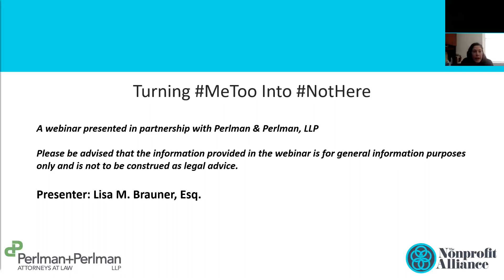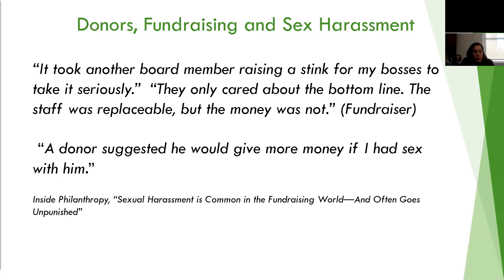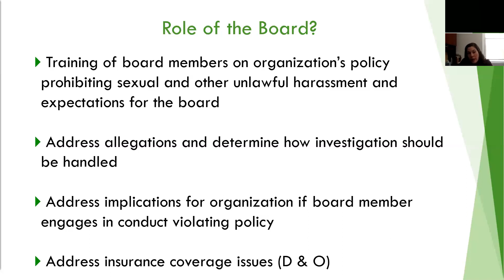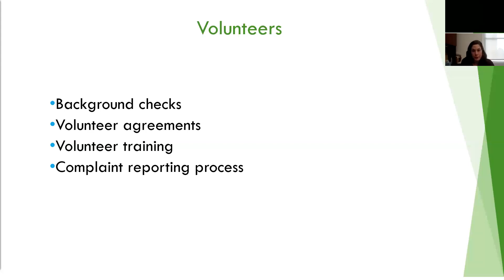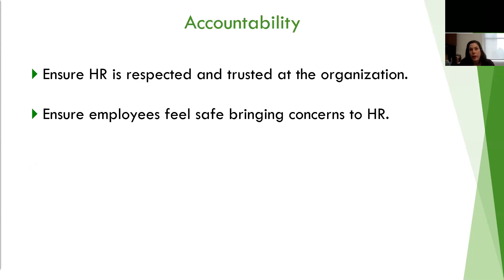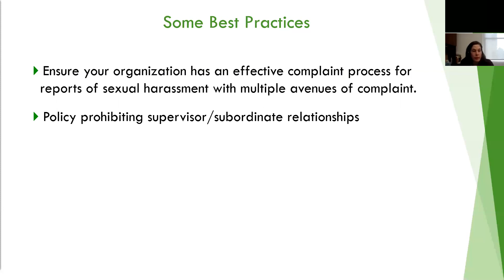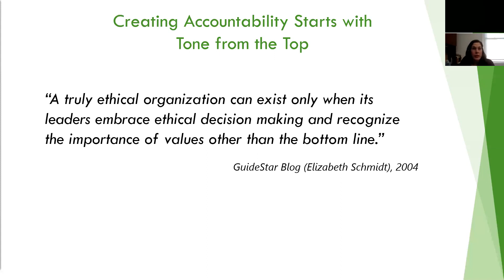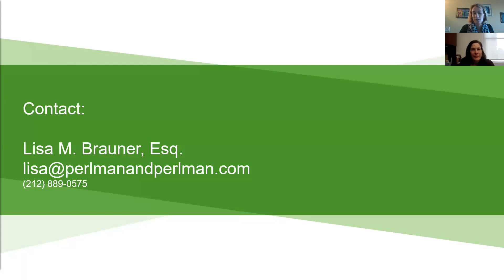Webinar: Nonprofit Risk Management in the MeToo Era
Nonprofits are not immune from MeToo cultures and sexual harassment vulnerability -- in fact, NPO work environments may be especially at risk. What is the board's role and responsibility? Human resources? How do volunteers factor in? Does your organization have a risk management game plan in place before a crisis occurs? Industry expert Lisa Brauner, Head of Perlman & Perlman LLP’s Employment Law practice, leads us through best practices -- and consequences of not acting.